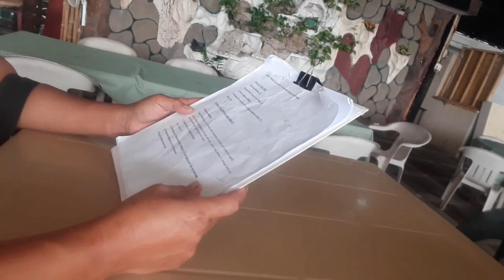Patio Del Sol Restaurant Review – Restaurants in La Union Philippines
We tried out Patio Del Sol seafood restaurant while visiting La Union. The atmosphere was nice and the food was pretty good as well.

About us: I am an American Expat Steve with a Filipina wife Maly along with our 3 kids Sam, Matthew and Megan, living in Isabela Province Philippines. We share our adventures from around the house, local surroundings, trips in the Philippines and other videos we hope would interest you.
Life in the Philippines. Foreign Expat in the Philippines.

YouTube Audio